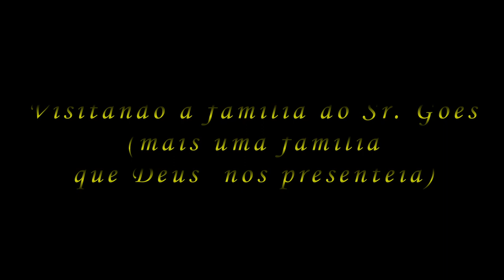Visitando a família do Sr. Góes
Família Góes Sr. Góes
Mais uma família nós conhecemos e mais um presente de Deus em nossas vidas.